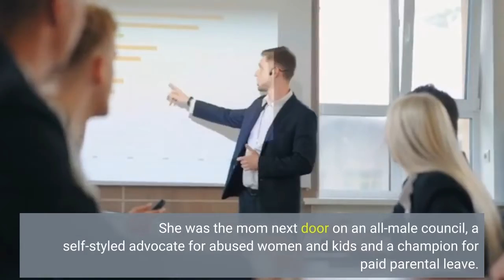'How do you say that about a 2 year old' Amid scandal parents reckon with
From her 2013 election upset to her resignation last week, disgraced former L. A. City Council President Nury Martinez put motherhood at the heart of her political career. She was the mom next door on an all-male council, a self-styled advocate for abused women and kids and a champion for paid parental leave. So many were stunned when the blunt-talking mama was caught on tape comparing a colleague’s Black son to a monkey and gleefully prescribing the toddler “a beatdown” in an explosive recording that has upended L. politics since it became public earlier this month.“They’re raising him like a little white kid, ” Martinez said of Councilman Mike Bonin and his husband, Sean Arian, on the leaked tape of a 2021 political strategy session. “I was like, this kid needs a beatdown. Let me take him around the corner, and then I’ll bring him back. ”Also on the 80-minute tape, the politician and mother of a middle schooler can be heard dripping bile about Oaxacans, grousing over Black political power and trucking in crude stereotypes about the council’s Jewish and Armenian members, in a conversation with Councilmembers Gil Cedillo and Kevin de León and then-L. County Labor Federation head Ron Herrera. The audio drew broad condemnation, all but ending the foursome’s careers. Martinez and Herrera have resigned. Cries are getting louder for Cedillo and De León to do the same. But amid the public fallout, many local families are nursing more personal wounds. From the bugbear of “mom shaming” to the shadow of spare-the-rod-style “chancla culture” and the specter of child removal, Martinez’s words stirred many parents’ darkest fears.“It’s just really appalling — how do you say that about a 2-year-old? ” activist and historian Citlalli Citlalmina Anahuac said of Martinez’s comments. Anahuac’s son Necalli is 19 months old. “Did she forget what toddlers are like? ”Indeed, stormy emotions and eccentric defiance are developmental hallmarks of early childhood, as predictable as day-care colds and blown-out Pampers. Yet few parents survive the terrible twos unscathed by humiliation and opprobrium as they struggle to calm children who are acting out in public. For some, the shame of judgment burns for years. In this case, Bonin’s then-toddler was running around L. elected officials on a float at a 2017 Martin Luther King Jr. Day parade. For LGBTQ parents such as Bonin, public shaming evokes the stigma that long stymied gay marriage and bars many from adoption and surrogacy to this day.“My husband and I were both raised at a time when, as gay men, we didn’t think that we would be married, or that we would be allowed to have kids, ” the councilman said in a teary 12-minute speech last week at City Hall. “Our relationships and our families were considered illegitimate. ”For others, such judgment is bound up with structural violence and generational trauma.“Black children are observed and monitored more than any other [kids], ” said state Sen.